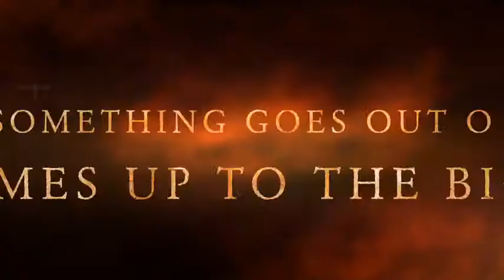Missing In Action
The little Lalaloopsies are taken, who can save them?